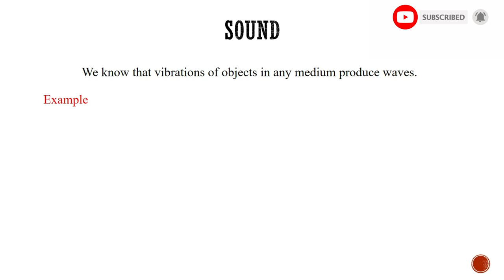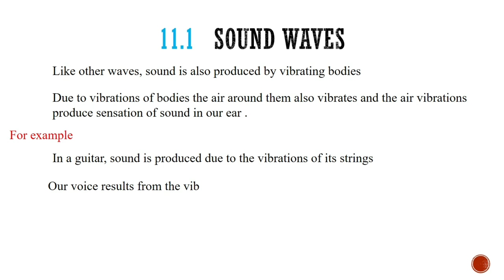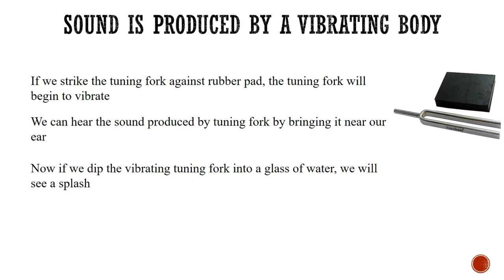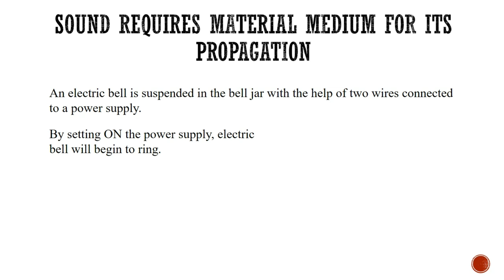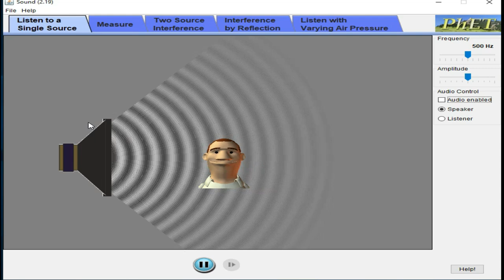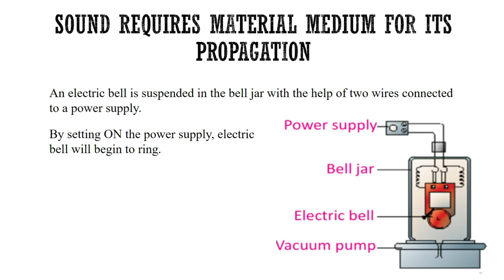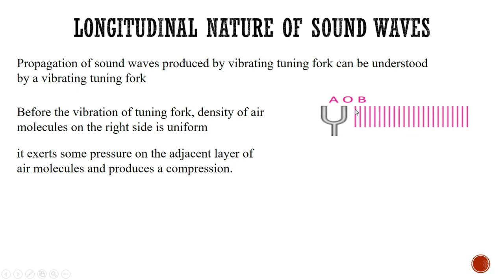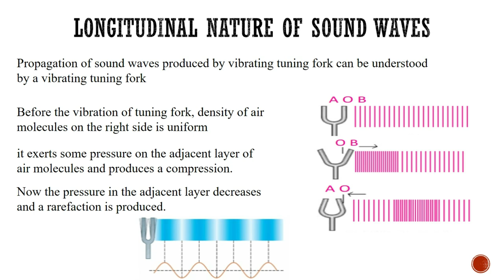Matric-Physics- Sound Wave -ch# 11 (sound)-10th class Physics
In this online lecture,  explains 10th class Physics Chapter 11 Wave